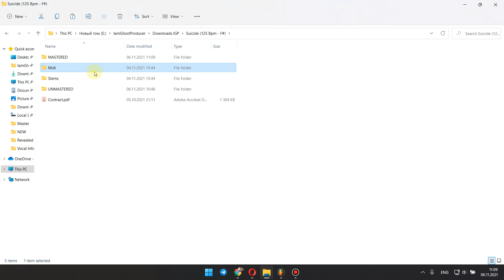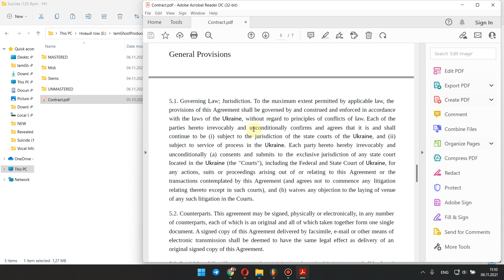Suicide | Video Review of The track | I am Ghost Producer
This is the video review about Suicide Track